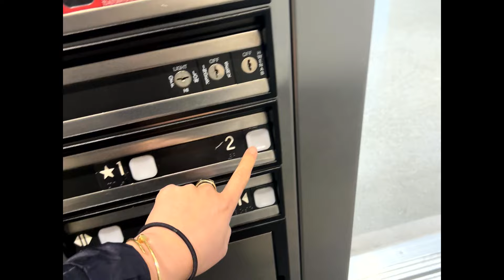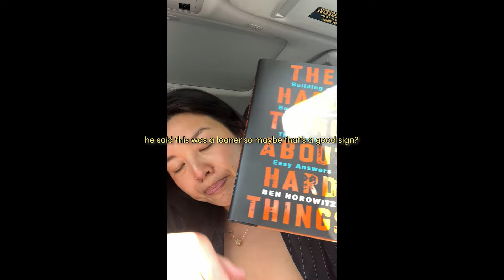the job hunt pt. 1 | why i'm leaving being a full-time creator, job interviews, life vlog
hiii! a little bit of a big-ish? update this week. in addition to everything i mentioned in the video, there’s also a slew of other reasons why i’ve decided to look for a corporate job again, including changes i’ve noticed in the industry, growth potential, and also some personal reasons.

i was a bit hesitant to share this because i was worried about what other people would think — would be think that i couldn’t handle being a content creator? would they think i failed at this? but these are voices i’ve (mostly!) brushed away.

if you’re looking for a job too, we got this 加油!!

christy